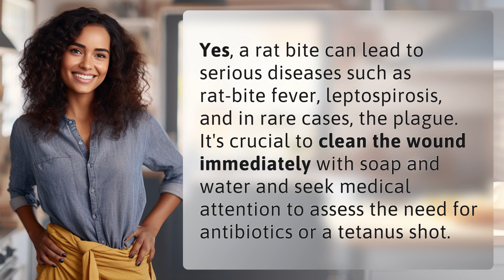Can a rat bite lead to serious disease?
Deadly Dangers: Rat Bite Diseases Explained 👉 Rat Bite Dangers 👉 Learn about the serious diseases that can result from a rat bite, and the importance of immediate wound care and medical attention.

Laura S. Harris (2024, April 26.) Can a rat bite lead to serious disease?
    🌐 AskAbout.video